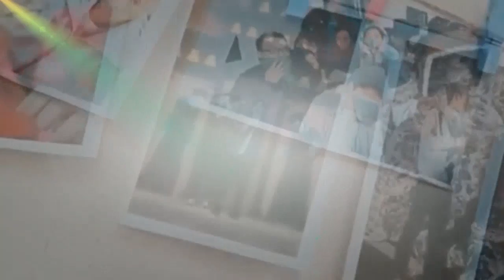12th grade yearbook script meaning beautiful #99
1. Take a photo yearbook is what?
Photographic yearbook aka photographed graduation, wedding photography courses are students - seniors do to retain good memories of a time students - students before graduation.
2. The significance of the photographic yearbook
Photo yearbook is the diary vividly to save the memories of the students - students to the field when the time remember to schools, teachers, friends that the continent back those memories through photo albums proceedings have recorded memorable moments.
3. Time to photograph proceedings
Often the students - students will be photographed in the yearbook last semester of school. Time this activity is busiest place around October, November in the year, when the weather at the time of the season with a rare bit late autumn sunshine mixed in the early winter cold wind. This is the land of the best moments the sky, and the students - students took advantage of the scene was to capture the best photos of the proceedings was in school.
4. Suggestions places yearbook photograph beautiful in Hanoi
Classroom, the schoolyard is the first stored in the yearbook photo because this place has witnessed, retention, sticking close to you most
Also, in Hanoi, the longer you have places such as Temple of Literature, Thang Long Citadel, Hoan Kiem Lake, City walk or locations combined Picnic: Ba Vi, Moc Chau is also the proceedings shooting locations are popular choices this time.
5. How to shaping collective proceedings when shooting
To have the most sparkling wedding, you also need to hone their shooting experience. With humor of school age has created diversity for styling, styling in yearbook photograph as close to the key name, class name, form a heart ...
Collective group photo will be more vivid when you dance to Rambo, the excitement when shooting will esque students and is full of memories and emotions.
Through the basic knowledge that we have recently shared, hopefully you already imagine the yearbook photograph is. I wish you the yearbook photo album meaningful and fun!